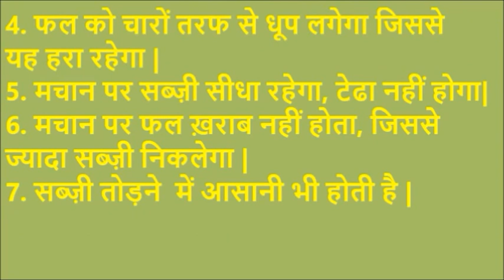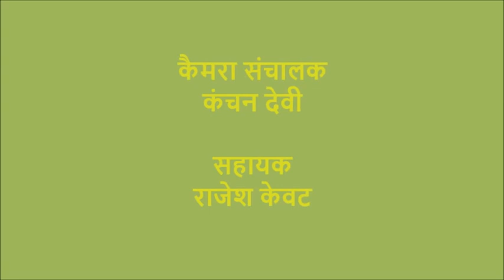Machaan par sabzi ki kheti_ Gaya_Bihar